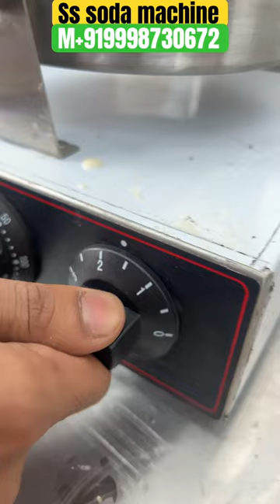Belgian waffle maker 🔥🤩/ Machine reviews / Street Waffles 📌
Welcome back to our channel, where we're here to explore the hottest trends in SS Soda, Chocolate Fountains, Waffle Machines, Chocolate Spreads,Juicer Machine, Sandwitch Griller, Shawarma Machine, Bar Blender and more!
The world of trending businesses is constantly evolving, and SS is at the forefront of it all. Whether you're a business owner looking to upgrade your offerings or a foodie looking for the next big thing, SS has you covered. So why wait? Embrace the hottest trends in SS Soda, Chocolate Fountains, Waffle Machines, Chocolate Spreads, and more.

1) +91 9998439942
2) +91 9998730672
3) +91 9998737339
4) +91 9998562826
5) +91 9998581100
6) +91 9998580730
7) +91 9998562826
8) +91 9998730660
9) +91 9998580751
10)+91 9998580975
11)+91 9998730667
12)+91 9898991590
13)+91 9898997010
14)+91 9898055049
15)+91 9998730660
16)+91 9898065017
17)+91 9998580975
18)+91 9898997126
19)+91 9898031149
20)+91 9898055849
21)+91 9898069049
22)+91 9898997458